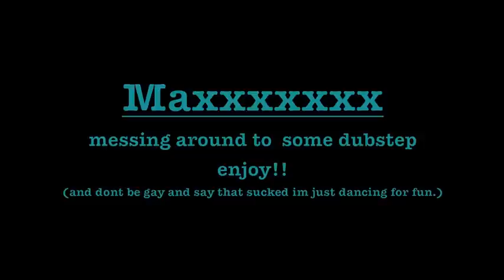Dancing to some dubstep!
quick freestyle to muse-knights of cydonia dubstep remix.
just did it for fun